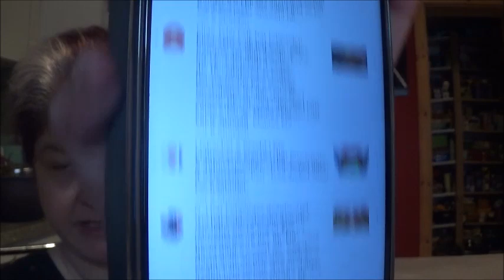Garten im Haus wächst🌱🌳 / PC🖥 streikt/ Es gibt echt doofe Leute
Hallo,ihr lieben.
Heute  gibt es keinen richtigen Vlog.Es wird nur bisschen geredet.ich hoffe,es gefällt euch trotzdem.
LG.Eure Irina.